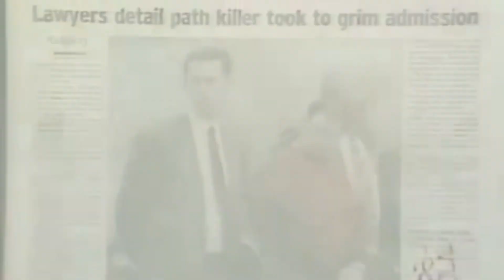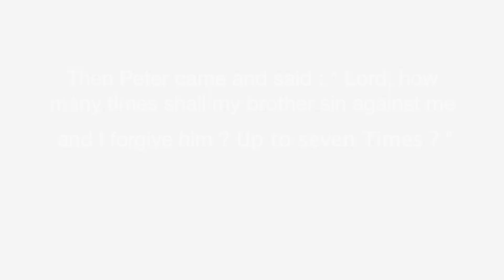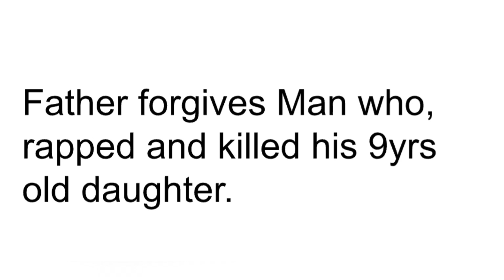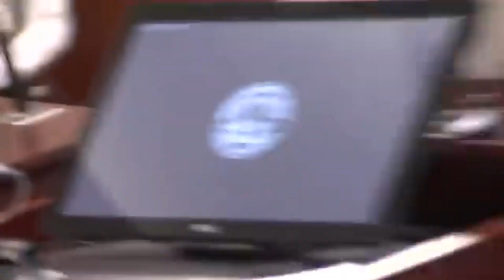The Power of God, Forgiveness!